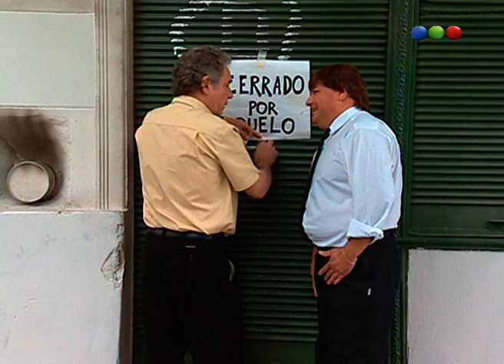Capitulo 249 - Buenos Vecinos